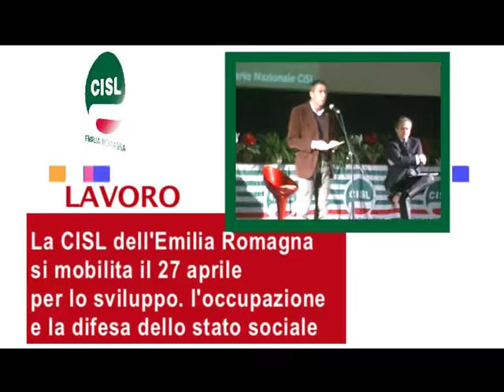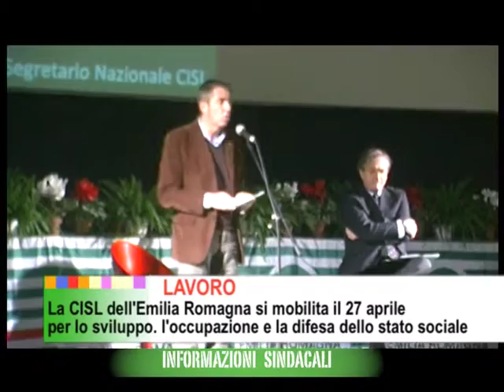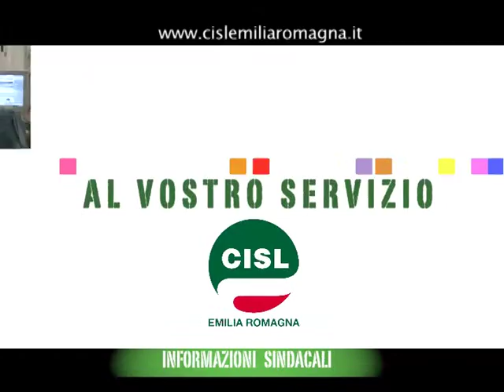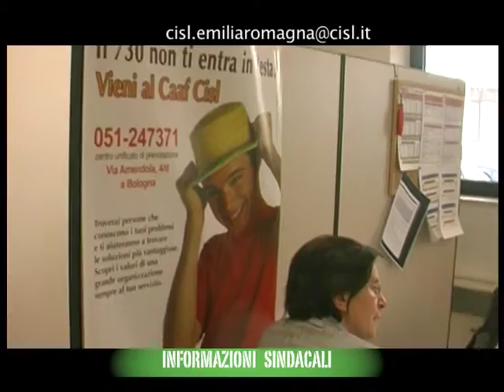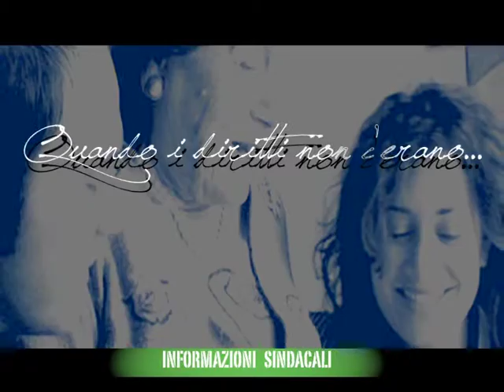Informazioni Sindacali CISL Emilia Romagna 08-04-2011.mpeg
E' curata nei testi, nei servizi e nella presentazione da Maurizio Turchi.